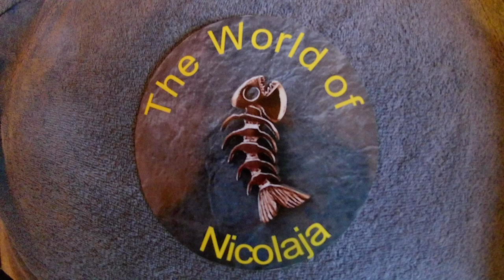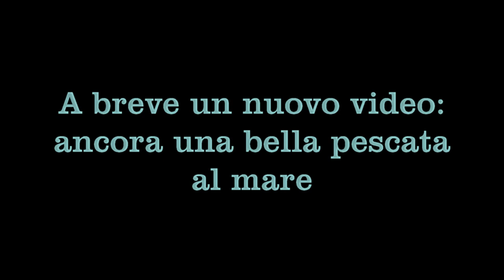Pesca in mare all'inglese catture miste dalla scogliera.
Un'altra giornata di Settembre 2020 passata su gli scogli tra la foce e il mare a pescare all'inglese con il bigattino. diverse cattura con anche qualcosa di discreto (Visto che pescavo con il finale dello 010 e amo del18) e anche qualcosa di discreto perso.
 A breve un altro episodio.